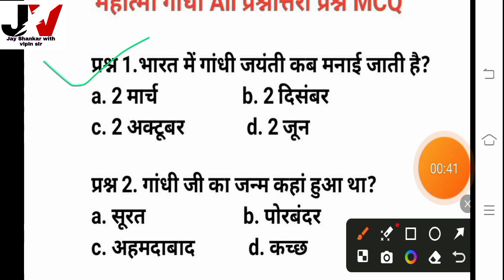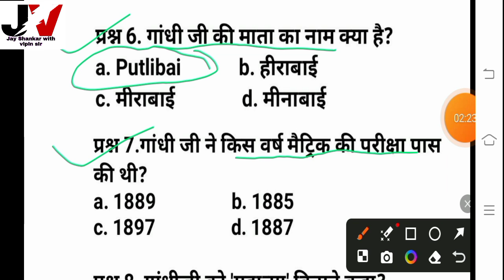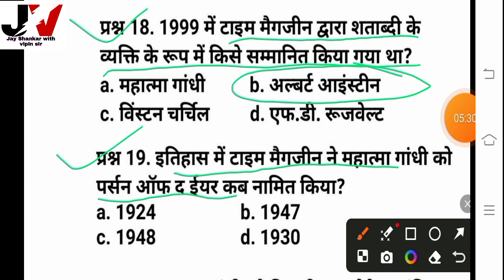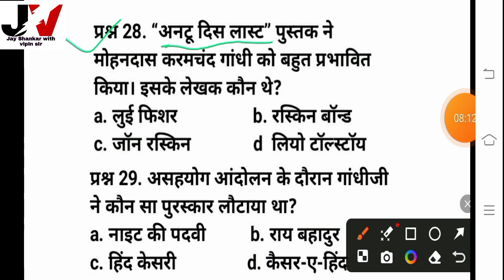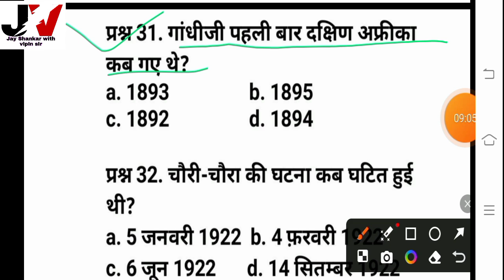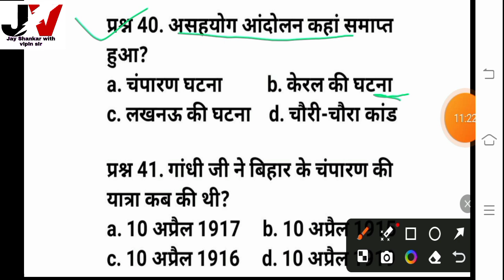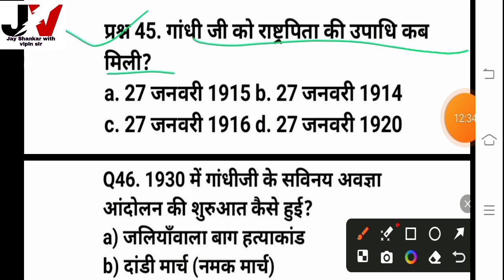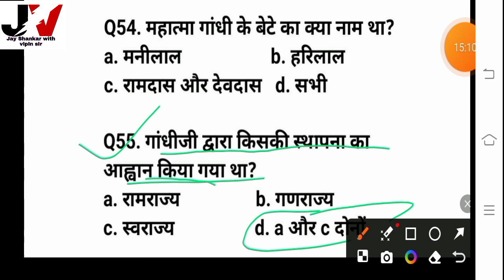महात्मा गांधी से संबंधित 55 महत्वपूर्ण प्रश्न | परीक्षा में बार-बार आते हैं | mahatma gandhi top 55